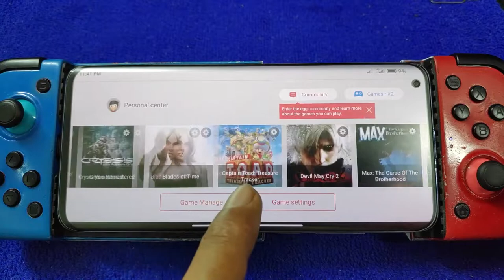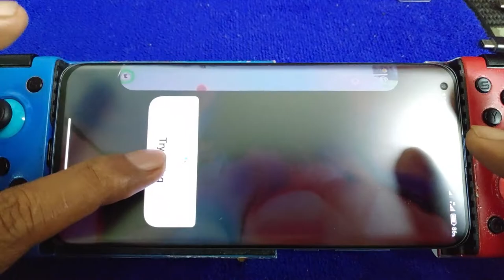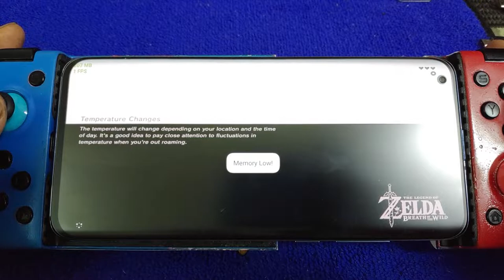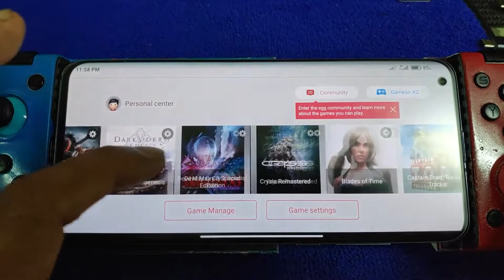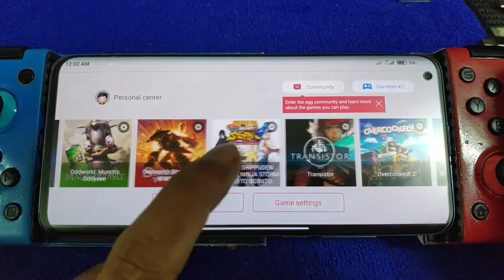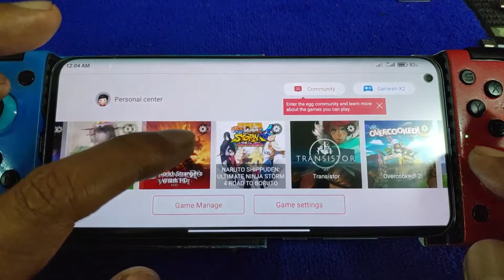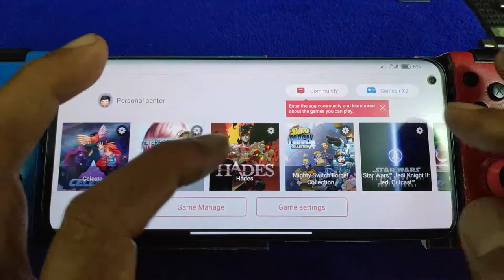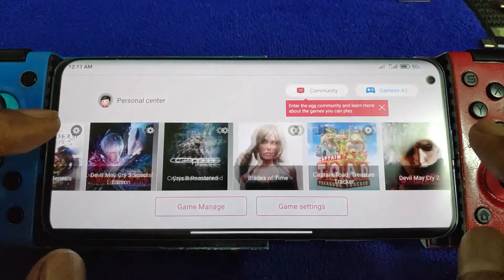Egg NS Emulator v1.0.7 | Super Mario Odyssey and test 26 other game | Mi 10